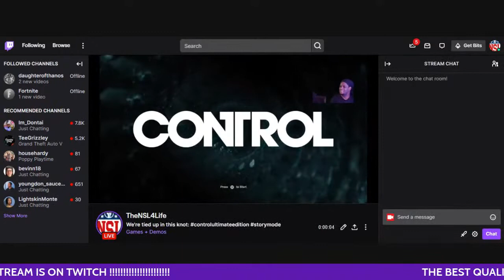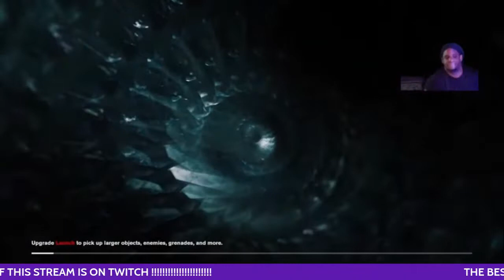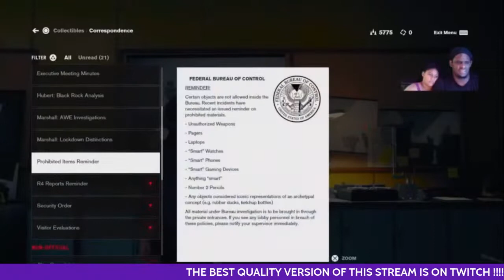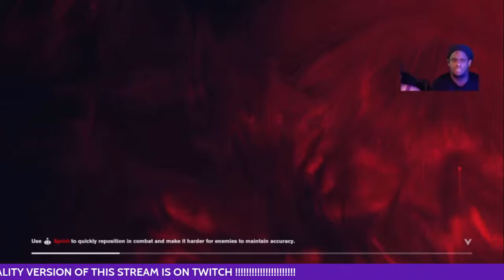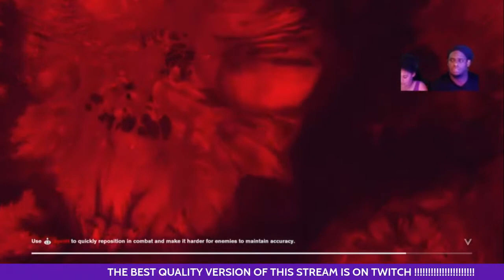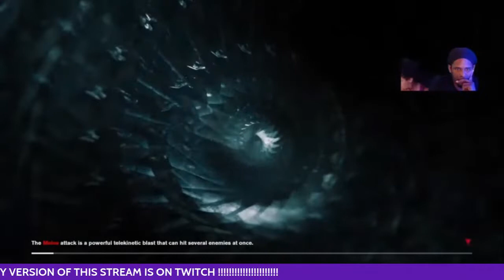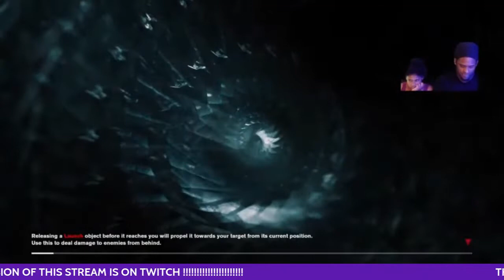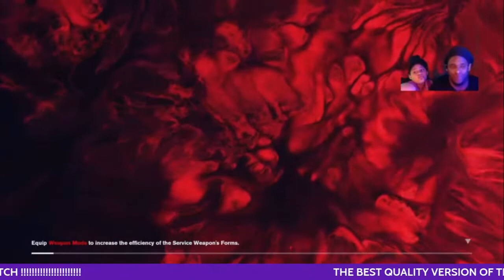We're tied up in this knot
This game gets worse as we progress!